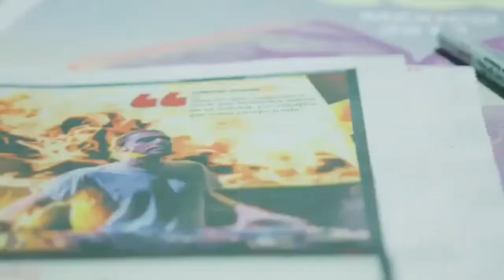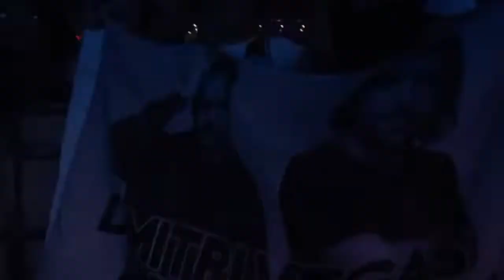Mix And Video In Honor Of The Tomorrowland Kings "Dimitri Vegas & Like Mike 2019" Closing/Chapters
Wait more chapters soon

Thank you very much Family for all the support towards the channel.

The social networks of the channel

Muchas Gracias Familia por todo el apoyo hacia el canal